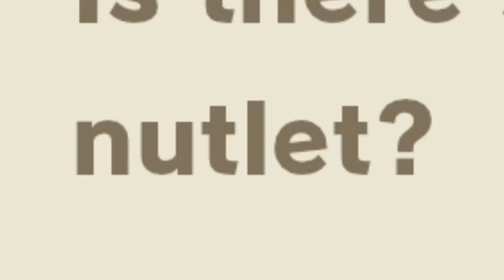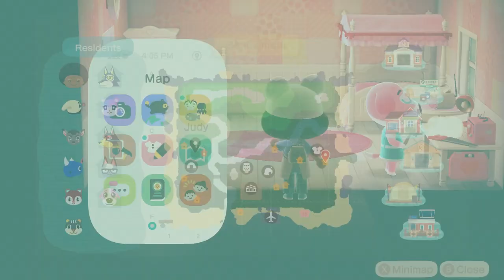Shopless for a day in Animal Crossing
I got a lot of stuff I need to sell and of course the place is closed.